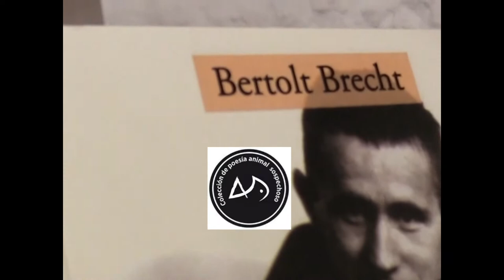DIMARTS POÈTICS : Francisco FORTUNY- 22 /05/2018 (amb MIQUEL de Palol i DAVID Castillo)- SPOT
spot promo divulgativo y no comercial- ACEC

DIMARTS POÈTICS en LIBRERÍA ANIMAL SOSPECHOSO EDITOR
ENTRADA LLUIRE-  19 ,30 H -
VENTALLÓ, 9, 08025 Barcelona   METRO JOANIC  línea 4

(MINUTO 19- 30- FCO FORTUNY)